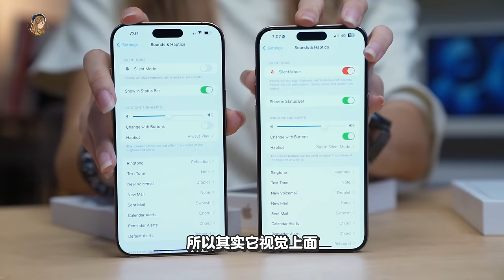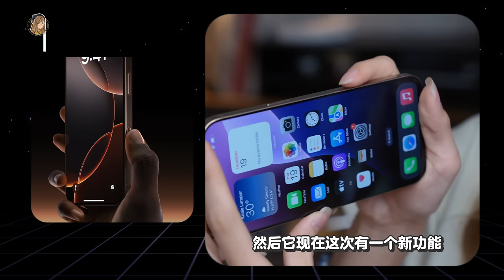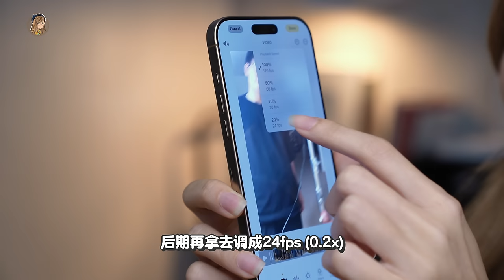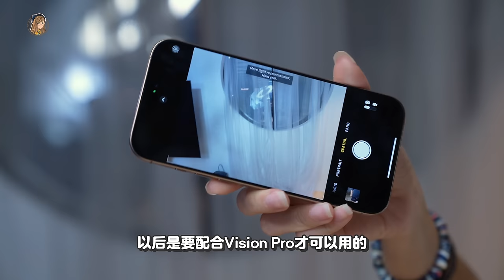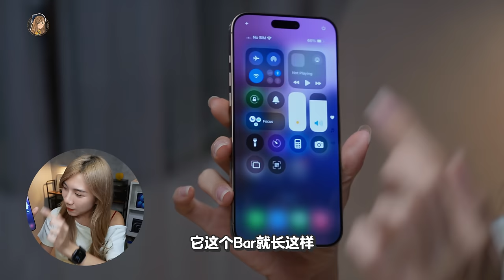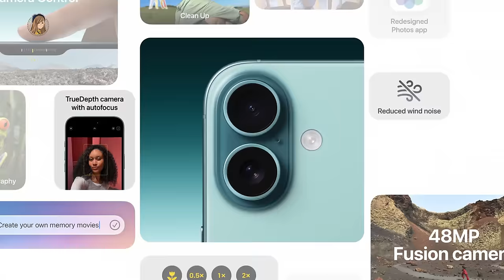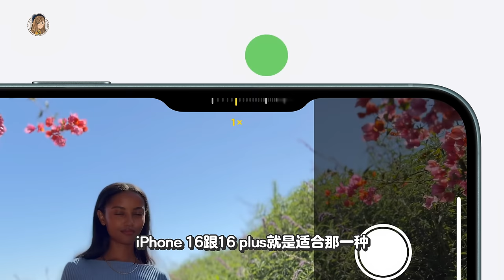iPhone 16、16 Pro Max开箱！差RM2000怎么选？这些功能你要懂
你们吵着要看的开箱视频来了！！
还没买的可以看这里再考虑，买了的这些功能你都会了吗？

好康❤️！！
30/9之前购买任何iPhone手机壳，
就能以40%折扣PWP最新的3D壮撞贴PRO
再用我的Promo Code来买单还有Extra 10%折扣！！